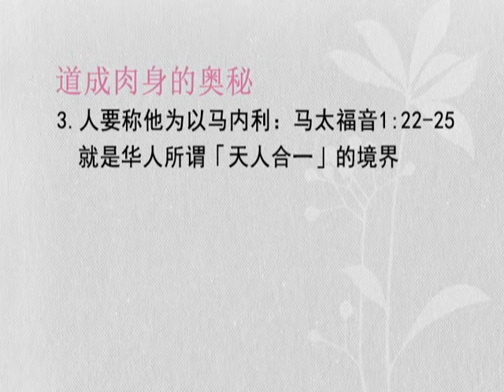空中神学讲座 - 马太福音[03]道成肉身(一)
主讲者：马康伟牧师(厦门街浸信会)